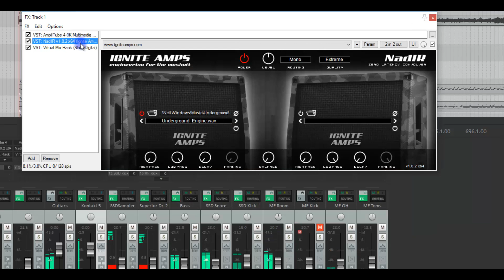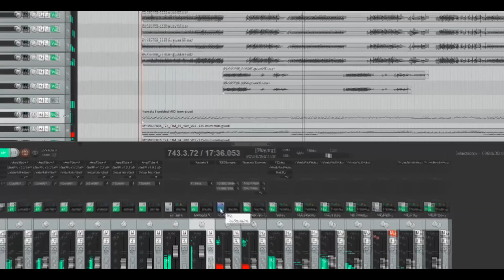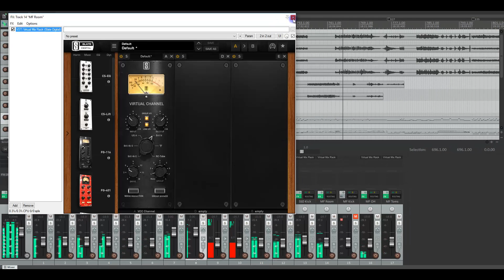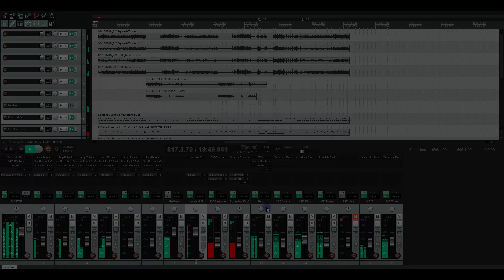Mixing Metal Guide / Amplitube 4 / Superior Drummer / SSD4